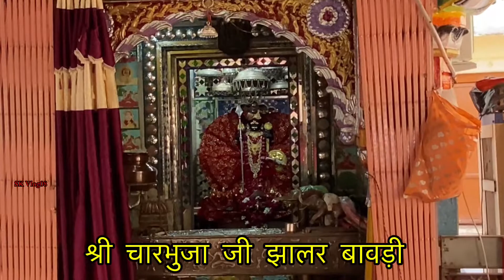॥चारभुजा जी ॥झालर बावड़ी रावतभाटा// Charbhuja ji Rawatbhata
॥श्री चारभुजा जी झालर बावड़ी रावतभाटा॥
॥चारभुजा जी रावतभाटा॥
॥झालर बावड़ी वाले चारभुजा जी ॥
॥चारभुजा जी मंदिर रावत भाटा॥
॥चारभुजा मंदिर कहा हे ॥
॥रावतभाटा के चारभुजा जी ॥
॥श्री चारभुजा मंदिर रावतभाटा॥
॥जय श्री चारभुजा जी ॥